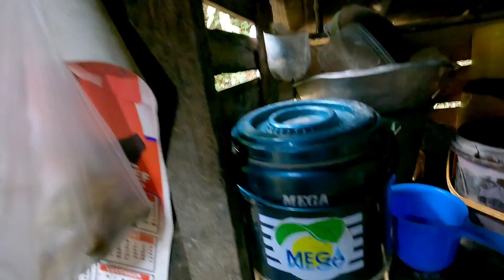MAG-IINA SA BUNDOK NAABUTAN NAMIN PAUWI SA KANILANG BAHAY GALING SA ESKWELAHAN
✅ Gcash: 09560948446